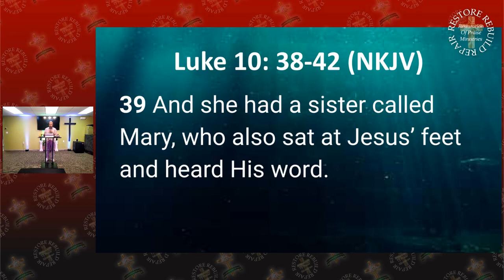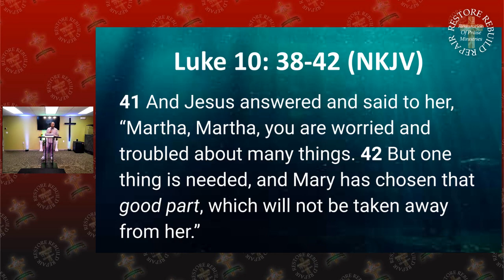The Good Part // Pastor Jonathan Pipkin // Restoration of Praise Ministries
The Good Part

►► GIVE so we can continue bringing heaven to earth - 1. Givelify - Restoration Of Praise Ministries
►► Needing PRAYER?
We have team members waiting to pray with you, inbox us